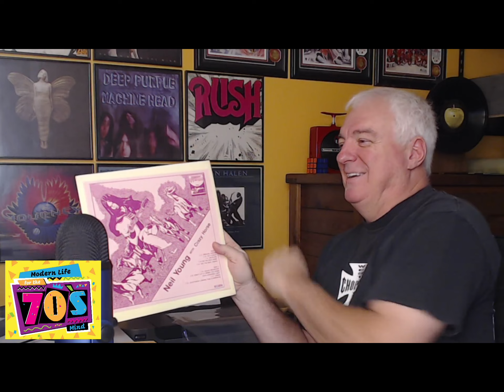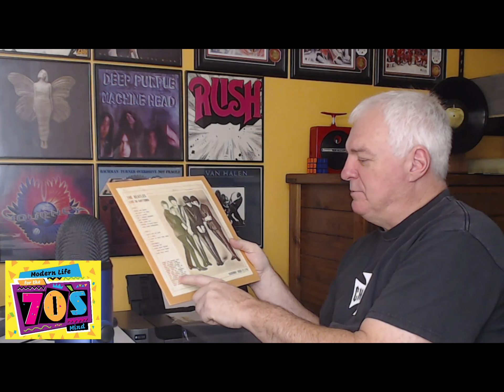Bob's Cabinet of Curiosities - Bootleg Records. A Look at Vintage Items That Were Cool!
Welcome to Bob's Cabinet of Curiosities. Here we take a step back and sneak a peek at vintage items that we either forgot about, or in some cases, never even knew existed. Today we'll take a look at bootleg records. I've had such a great time researching and collecting so many of these items. So take a couple of minutes and see what I've uncovered.

*Show me some love here! Buy me a cup of coffee...every penny helps me with this channel